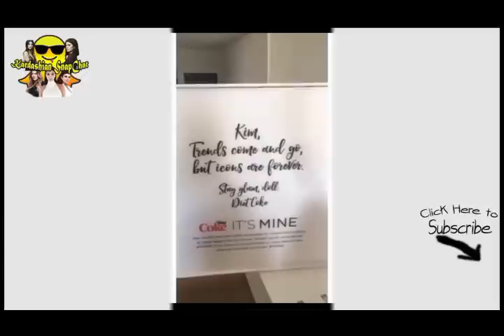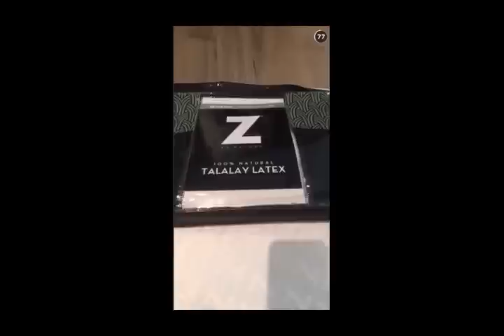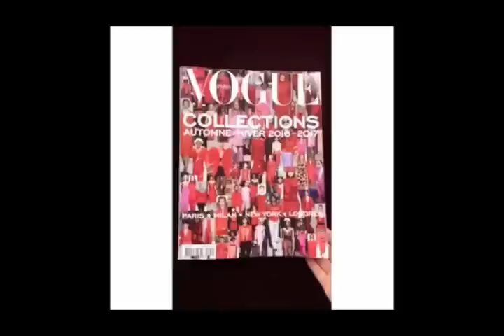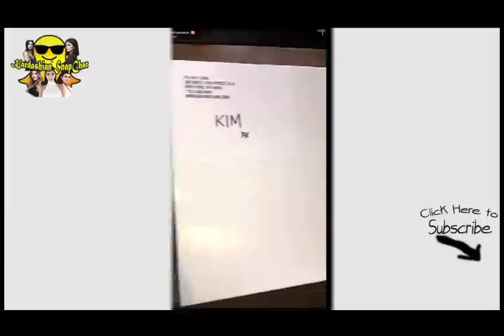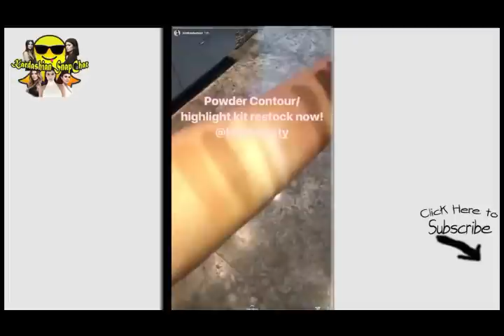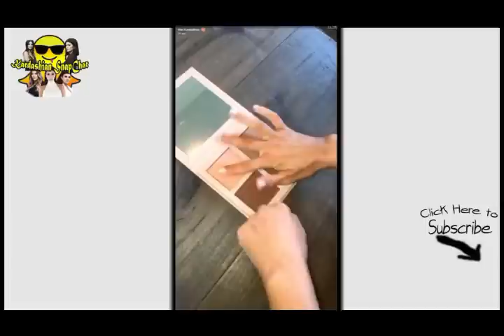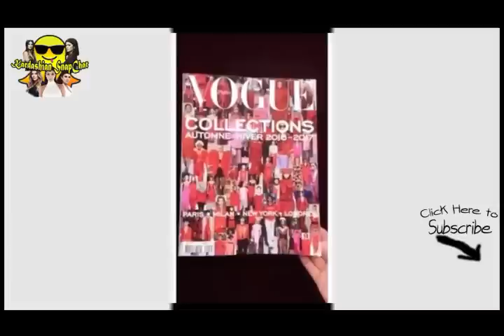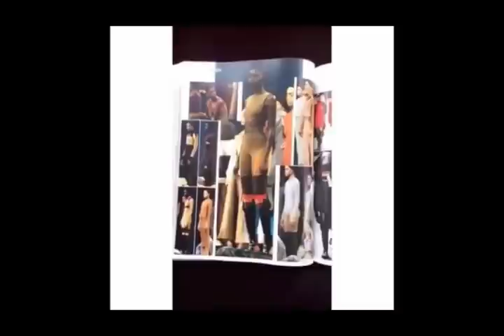compilation of kim kardashian asmr